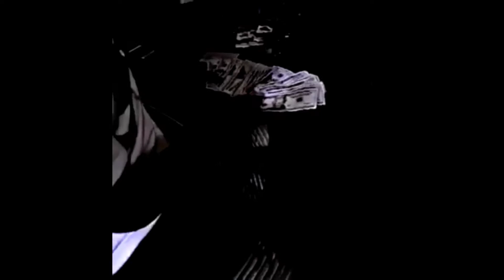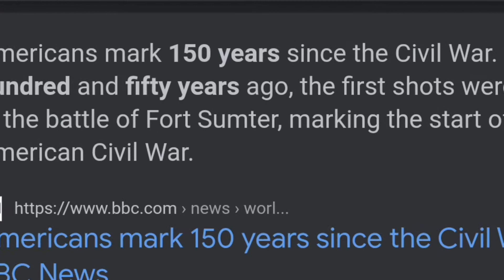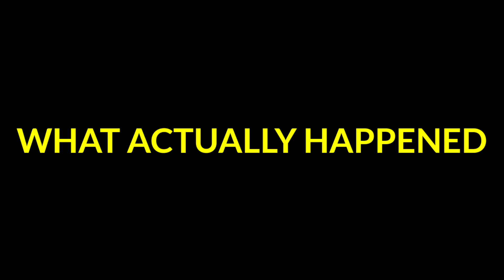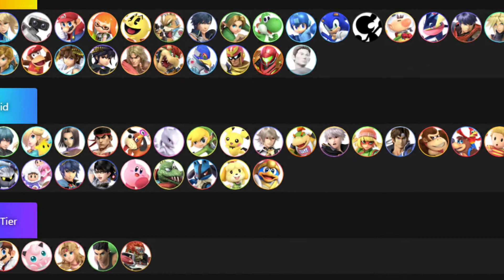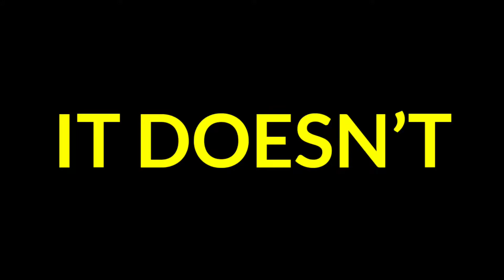IF I LOSE I EAT HOT PEPPERS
I died after recording I swear

The name is super smash brothers cause that's what we be doing no homo.

Put video suggestions in the comments and I will see them.